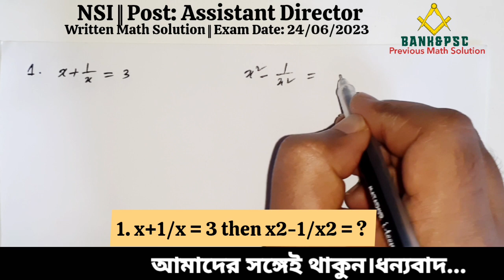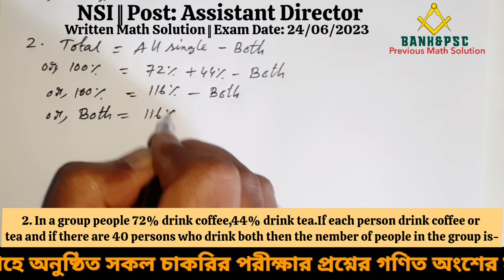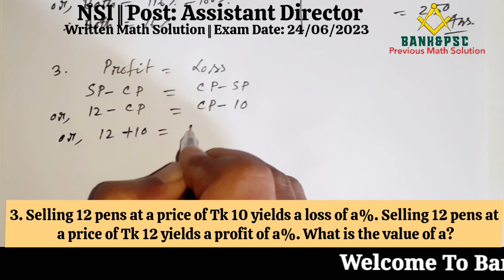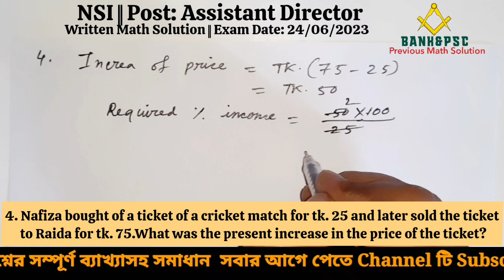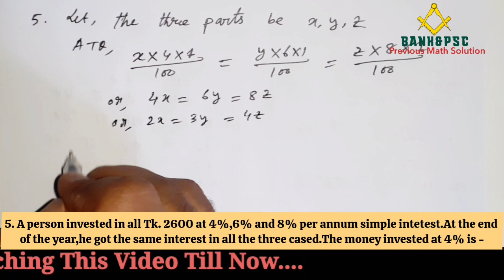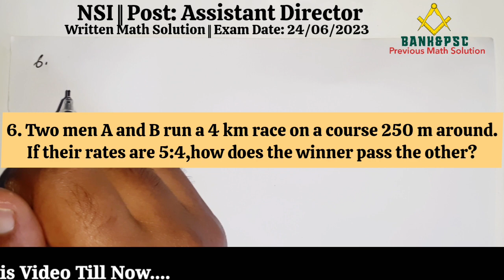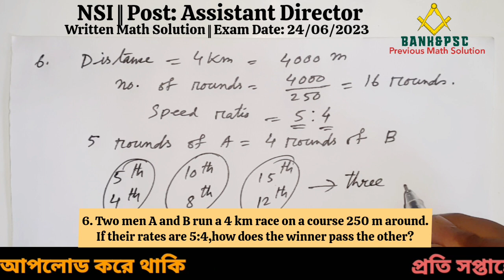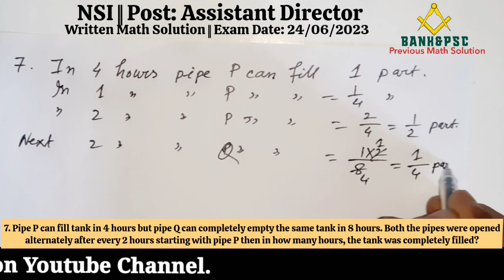NSI, Post: Assistant Director | Written Math Solution | Exam Date: 24/06/2023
Question :

1. x+1/x = 3 then x2-1/x2 = ?

2. In a group people 72% drink coffee,44% drink tea.If each person drink coffee or tea and if there are 40 persons who drink both then the nember of people in the group is-

3. Selling 12 pens at a price of Tk 10 yields a loss of a%. Selling 12 pens at a price of Tk 12 yields a profit of a%. What is the value of a?

4. Nafiza bought of a ticket of a cricket match for tk. 25 and later sold the ticket to Raida for tk. 75.What was the present increase in the price of the ticket?

5. A person invested in all Tk. 2600 at 4%,6% and 8% per annum simple intetest.At the end of the year,he got the same interest in all the three cased.The money invested at 4% is -

6. Two men A and B run a 4 km race on a course 250 m around.If their rates are 5:4,how does the winner pass the other?

7. Pipe P can fill tank in 4 hours but pipe Q can completely empty the same tank in 8 hours. Both the pipes were opened alternately after every 2 hours starting with pipe P then in how many hours, the tank was completely filled?

NSI Assistant Director Written Math Solution,NSI AD Written Math Solution,